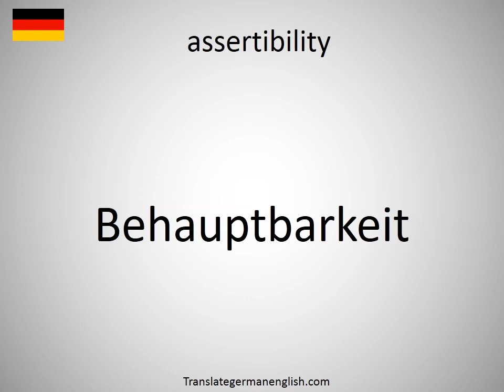How to say assertibility in German?